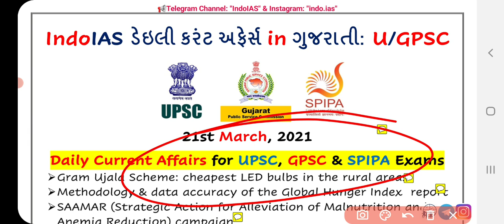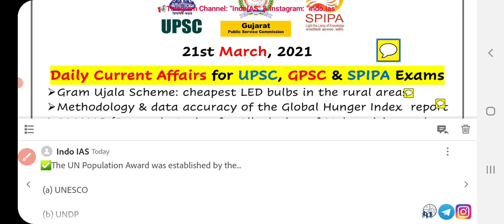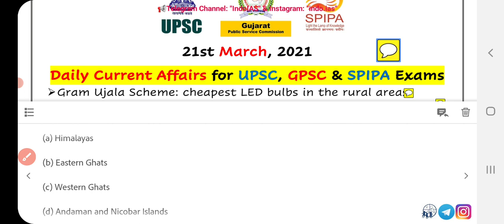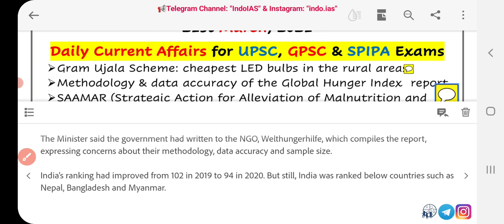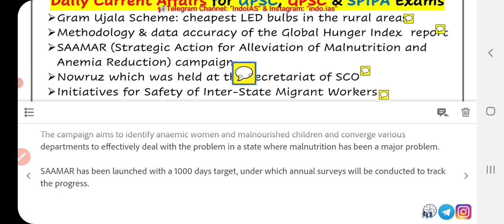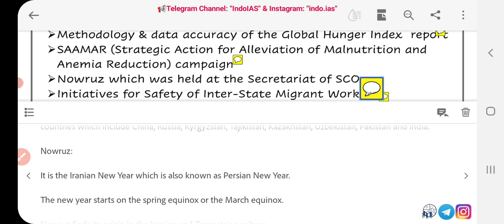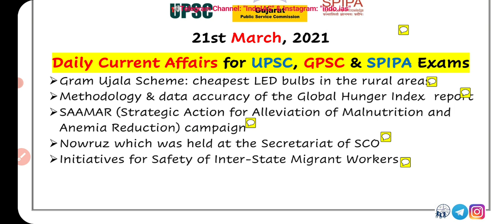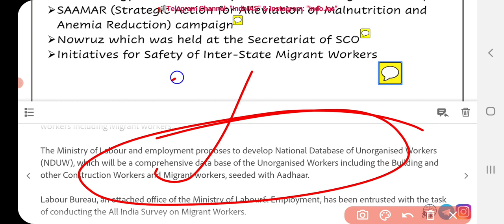21 March current affairs in Gujarati for GPSC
👉 Today's Topics:

➢ Gram Ujala Scheme: cheapest LED bulbs in the rural areas.
➢ Methodology & data accuracy of the Global Hunger Index  report
➢ SAAMAR (Strategic Action for Alleviation of Malnutrition and Anemia Reduction) campaign ➢ Nowruz which was held at the Secretariat of SCO
➢ Initiatives for Safety of Inter-State Migrant Workers

◆GPSC Mamalatdar,
◆GPSC Nayab Mamlatdar,
◆GPSC DySO,
◆GPSC STI,

◆daily current current affairs in Gujarati for GPSC UPSC IAS DC DySO STI PI AO by IndoIAS in Gujarati

daily current affairs for RFO

◆Current affairs for RFO

◆ Daily Current Affairs for PSI

◆Daily current affairs for ASI